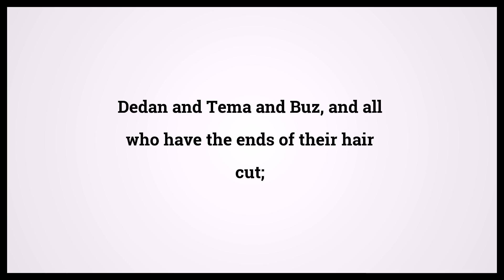Holy Bible Jeremiah 25:23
Video shows Holy Bible Jeremiah Chapter 25 Verse 23: Dedan and Tema and Buz, and all who have the ends of their hair cut; Powered by MaryTTS. Text taken from Bible in Basic Edition. Bible Jeremiah 25:23